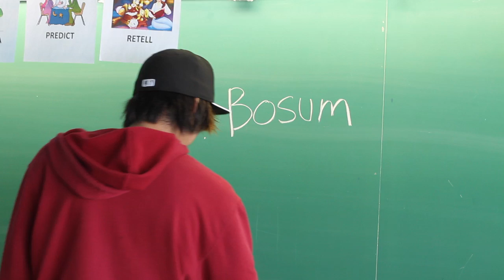THE N'WE JINAN TOUR - Ouje-Bougoumou, QC - Episode 3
Kimberly Neeposh and Israel Bosum Diamond are residents of Ouje-Bougoumou, QC. They participated in studio sessions and shared their time with us. The vibe in the room was energetic and uplifting. Check out what these two had to say!

David Hodges & The Cree Nation Youth Council have partnered up and present to you "The N'we Jinan Eeyou Itschee Tour". David will be travelling to all 10 Cree communities in QC providing music workshops.